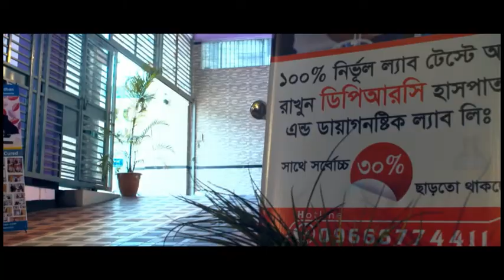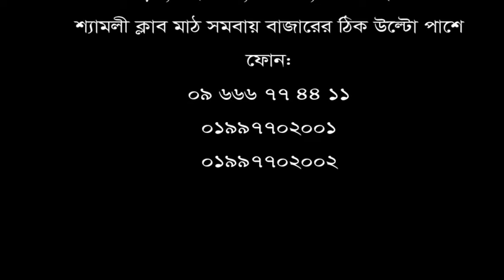হাঁটু, গোড়ালি, কোমর ও ঘাড় ব্যথা ২ বছর ধরে। ডিপিআরসি হাসপাতাল লিঃ এ চিকিৎসা নিয়ে এখন আমি সুস্থ।